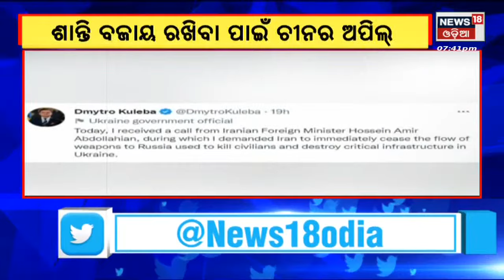Russia Ukraine War Updates | ୟୁକ୍ରେନକୁ ଡରାଉଛି ପୁତିନଙ୍କ drone , କିଭ ସହ ଅନ୍ୟ ସହରରେ ହେଉଛି ଆଟାକ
Russia Ukraine War | ନିର୍ଣ୍ଣାୟକ ସ୍ଥିତିରେ ରୁଷିଆ ୟୁକ୍ରେନ ଯୁଦ୍ଧ , ଆମେରିକା ପରମାଣୁ ବୋମା ଫେରାଇ ଆଣିବାକୁ ଅପିଲ କରିଲା ରୁଷ . ତେବେ ରୁଷିଆ ର ଆକ୍ରମଣରେ ୟୁକ୍ରେନର ଗୋଟିଏ ପରେ ଗୋଟିଏ ସ୍ଥାନ ଧ୍ବଂସ ହେବାରେ ଲାଗିଛି